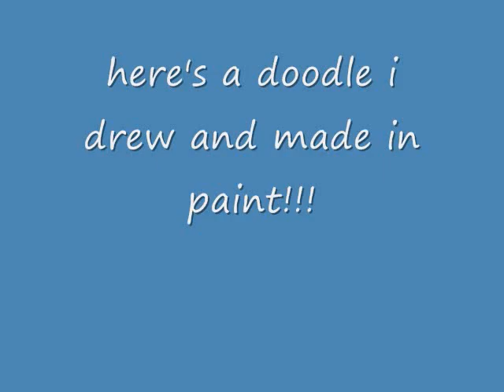please name these pokemon!!!!!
i need some ideas